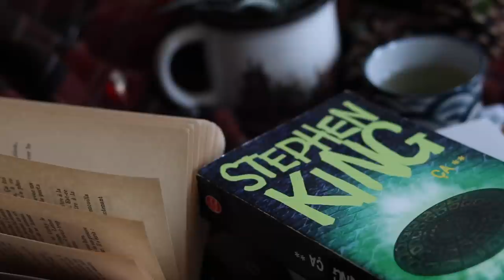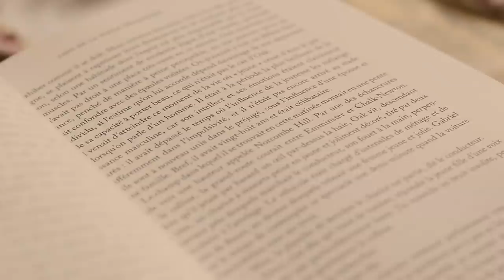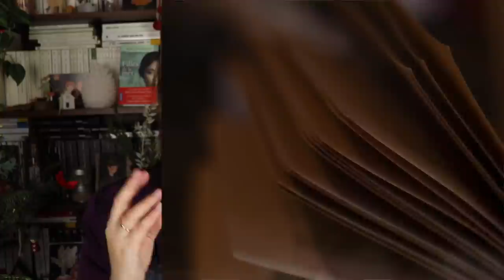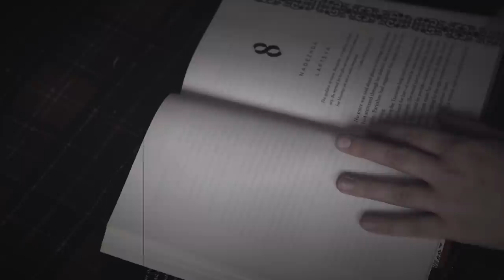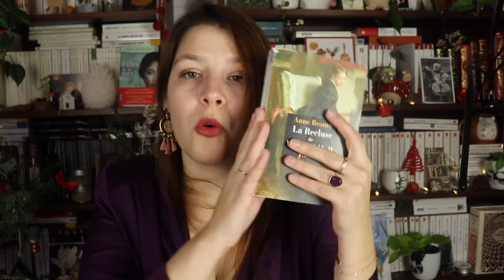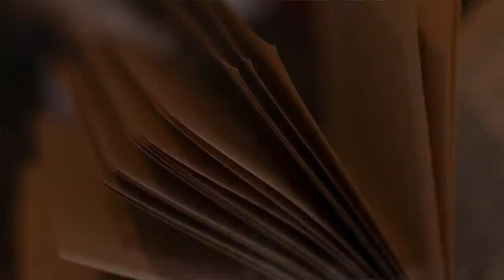PAL l 18 Livres à lire en 2022!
Hello :)

Dans cette vidéo je te présente 18 livres que j'aimerais lire cette année! 6 titres variés parmi ma grannnnnnde pile à lire, et 12 romans dans le cadre du Parcours Victorien (voir détails plus bas).

ERRATUM : Daniel Radcliffe n'a pas joué dans "La dame en blanc", mais bien dans "la dame en noir" hihi

00:00 : Intro "La valse du hérisson"
00:44 : Et c'est partiiiiiii
11:33 : Le Parcours Victorien!

La musique d'INTRO : Composition et interprétation personnelles de "La valse du Hérisson" pour violoncelle.

Carnet de Lecture

Youtubeurs et Instagrameurs mentionnés :
 @Flo and Books

Livres et produits mentionnés :

Claustria - Régis Jauffret
Laura Kasisschke
Stephen King
Daphné du Maurier
Envers et contre Tom - Bev Thomas

La recluse de Wildfell Hall
La dame en blanc - W. Wilkie Collins
R. L. Stevenson - Dr Jekyll and Mr Hyde
Cranford - Elizabeth Gaskell
Miss Mackenzie - Anthony Trollope
Middlemarch - Georges Elliot
Loin de la foule déchaînée - Thomas Hardy
Le secret de Lady Audley - Mary E. Braddon
Le fantôme de Canterville - Oscar Wilde
La rose et la bague - W. Thackeray

Le temps de l'innocence - Edith Wharton